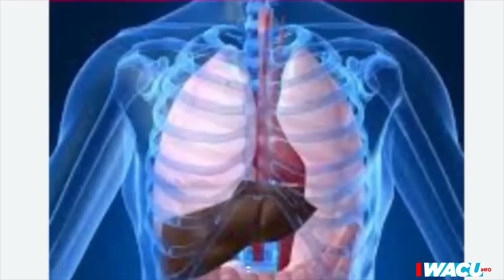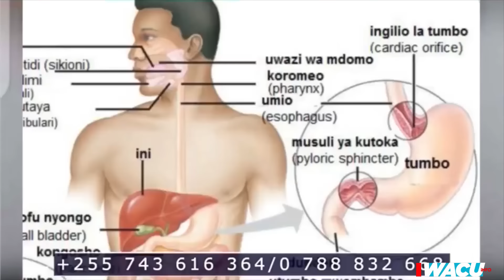ABAHEMA N'ABANDANDE BARI GUTABAZA M23 😭BASHOBORA KWICWA BAZIRA KO BASA